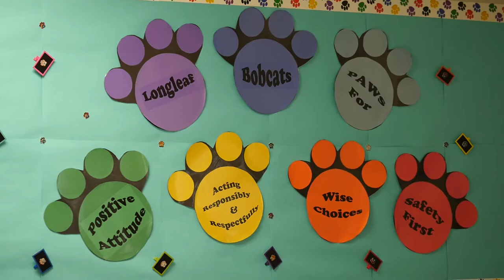1st day of school 2017-2018